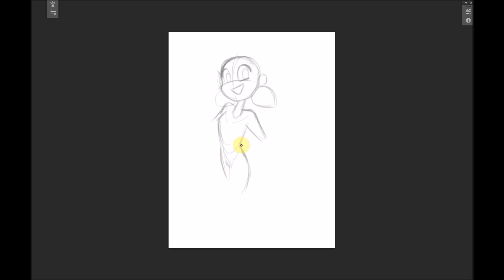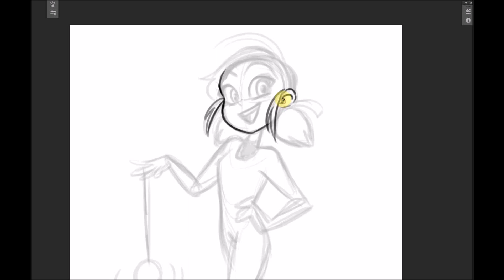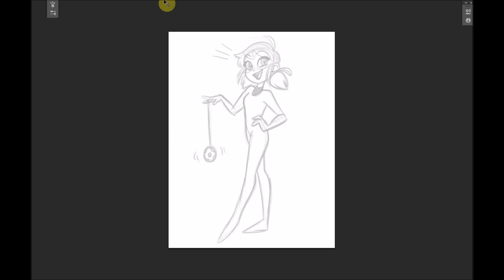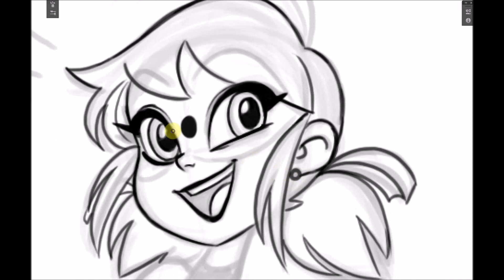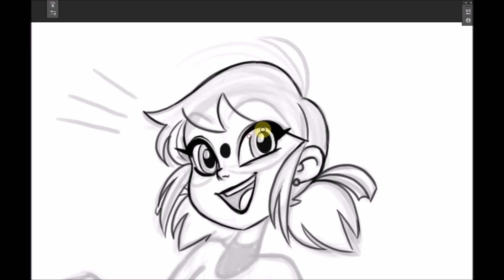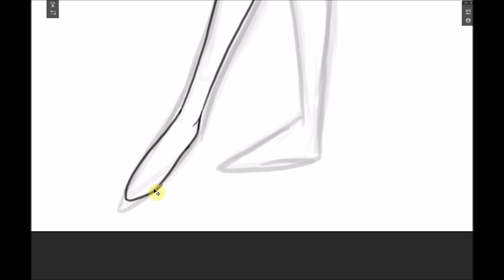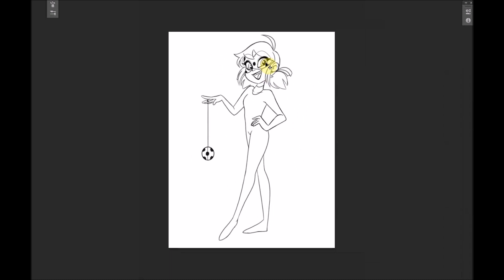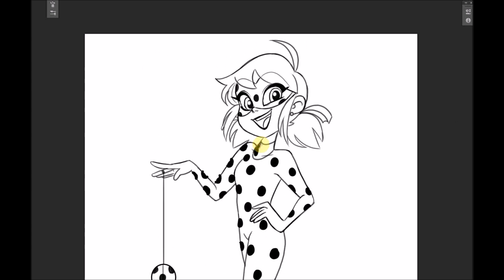MIRACULOUS 🐞 LADYBUG - Speed Drawing 🐞 Les aventures de Ladybug et Chat Noir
Deux lycéens , Marinette et Adrien, sont choisis pour devenir des super-héros de Paris: Coccinelle et Chat Noir. Ils ont chacun un Miraculeuse, un bijou lié à leurs créatures magiques ( Kwamis ) qui leur donnent des pouvoirs.
Leur mission est de garder faucon Moth - qui veut voler leurs Miraculouses - de faire des ravages sur la ville en créant supervillains de plus en plus dangereux - tout en vivant leur vie de lycée et de garder leur identité secrète .

À l'école , Marinette a le béguin pour Adrien , mais ne peut pas lui dire, elle agit maladroitement quand il est autour . En tant que super-héros, Chat Noir aime Ladybug, mais son ego l'agace: Marinette préfère Adrien de toute façon!

Tout au long de l'année scolaire et de leurs aventures, Ladybug découvre beaucoup de belles qualités dans Cat Noir tandis Marinette pousse toujours plus proche de Adrien , de faire d'énormes efforts pour surmonter sa timidité.

Marinette est une jeune collégienne très créative et pétillante. Elle aime la couture ainsi que le design (elle a créé le nouveau logo de la boulangerie de ses parents ainsi que des lunettes en forme de tour Eiffel en bleu blanc rouge et la pochette d'un album de Jagged Stones), mais elle est aussi très maladroite et manque de confiance en soi. Ses parents travaillent dans leur petite boulangerie située en bas de leur appartement. On dit qu'il font les meilleurs pains de Paris.Elle ne s'entend pas bien avec Chloé Bourgeois (la fille du maire de Paris)car elle ne supporte pas le comportement de Chloé, qui se croit tout permis et qui n'hésite pas à créer des conflits et à utiliser différents moyens pour parvenir à ses fins, mais ce n'est pas la seule raison, elles aiment toutes les deux le même garçon, Adrien.

Mais Marinette mène aussi une double vie, où elle doit être Ladybug, et sauver Paris des supers-vilains transformés par Le Papillon grâce à ses maléfiques Akumas. Heureusement, elle est accompagnée d'un autre héros qui l'aide à faire face à ces méchants, Chat Noir (elle ne se doute pas que c'est Adrien, le garçon dont elle est follement amoureuse).Quand elle se transforme elle est vêtue d'une combinaison moulante et d'un masque rouge à pois noirs, telle une coccinelle, car en effet son Miraculous, qui sont ses boucles d'oreille, est celui de la coccinelle, le pouvoir de création. Elle possède aussi une arme redoutable, un yoyo, qui lui sert pour se déplacer, attraper les vilains et surtout capturer et libérer du mal l'Akuma envoyé par Le Papillon.

Adrien n'est pas un garçon comme les autres. En effet, son père (Gabriel Agreste) est un grand créateur de mode. Il vit donc dans une immense maison, tout seul avec son père, la secrétaire de celui-ci et son garde du corps (qu'il appelle le Gorille). De plus, son père ne l'a jamais laissé aller à l'école, ou se faire de nouveaux amis. Il restait chez lui avec des cours à domicile. Mais finalement, devant l'insistance de son fils, Gabriel Agreste finit par céder et Adrien eut le droit d'aller au collège et de rencontrer Nino, Alya, Marinette et tous les autres. Mais ce n'est pas tout ce qui fait de lui un garçon assez spécial ; en effet, il a énormément de succès auprès des filles (dont Marinette et Chloé Bourgeois) car il se trouve sur toutes les couvertures des magazines de mode. Il prend également des cours d'escrime et de chinois.

Le Papillon est l'ennemi commun de Ladybug et Chat Noir. Dans le but de s'emparer de leurs Miraculous, il crée des Akumas, papillons maléfiques qui transforment les citoyens de la capitale en super-vilains lorsqu'ils se laissent gagner par des émotions telles que la haine, la tristesse ou la colère. Ses intentions sont mystérieuses car il n'en n'a jamais parlé...

À noter que « Akuma », en japonais, signifie « démon » ou « diable ». Les papillons noirs sont donc des êtres maléfiques.